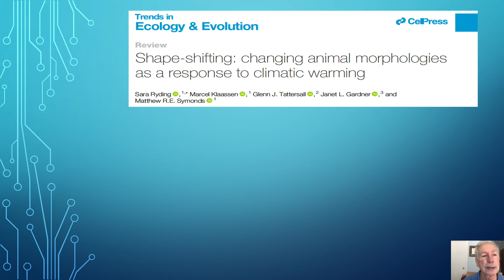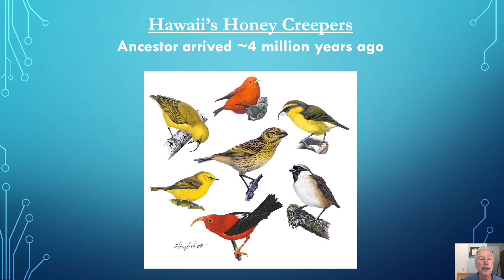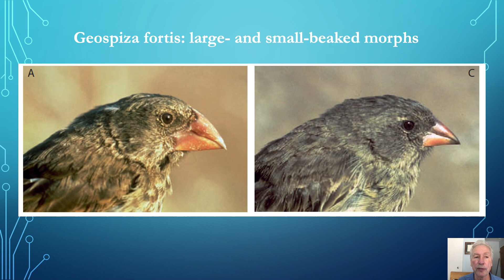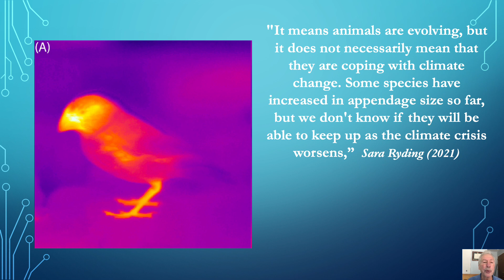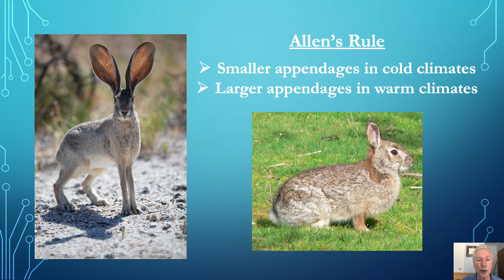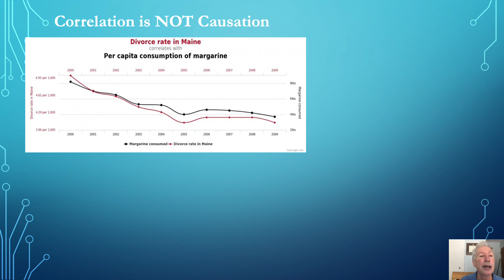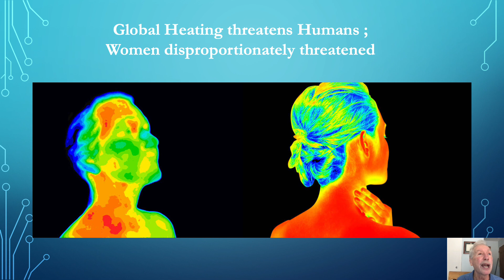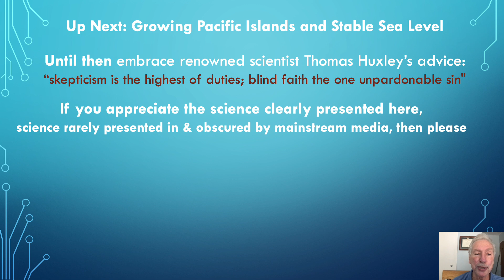Natural Diversity vs Climate Crisis Shape Shifting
Explores the false reporting in the paper "Shape-shifting: changing animal morphologies
as a response to climatic warming" and details why bird beaks change shape that's unrelated to a climate crisis